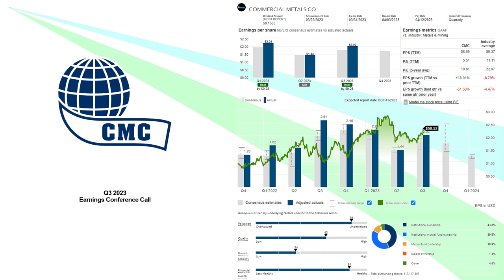$CMC Commercial Metals Co. Q3 2023 Earnings Conference Call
06/22/2023
Commercial Metals Company manufactures, recycles, and fabricates steel and metal products, and related materials and services in the United States, Poland, China, and internationally. The company processes and sells ferrous and nonferrous scrap metals to steel mills and foundries, aluminum sheet and ingot manufacturers, brass and bronze ingot makers, copper refineries and mills, secondary lead smelters, specialty steel mills, high temperature alloy manufacturers, and other consumers. It also manufactures and sells finished long steel products, including reinforcing bar, merchant bar, light structural, and other special sections, as well as semi-finished billets for rerolling and forging applications. In addition, the company provides fabricated steel products used to reinforce concrete primarily in the construction of commercial and non-commercial buildings, hospitals, convention centers, industrial plants, power plants, highways, bridges, arenas, stadiums, and dams; sells and rents construction-related products and equipment to concrete installers and other businesses; and manufactures and sells strength bars for the truck trailer industry, special bar steels for the energy market, and armor plates for military vehicles. Further, it manufactures rebars, merchant bars, and wire rods; and sells fabricated rebars, wire meshes, fabricated meshes, assembled rebar cages, and other fabricated rebar by-products to fabricators, manufacturers, distributors, and construction companies. The company was founded in 1915 and is headquartered in Irving, Texas.